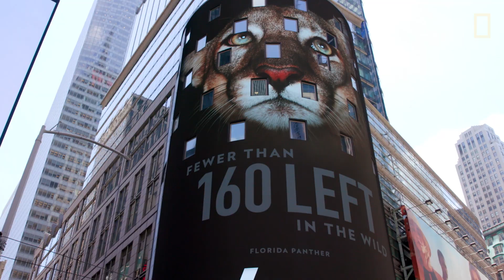Joel Sartore, Explorer of the Year Awardee | National Geographic Awards 2018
The Rolex National Geographic Explorer of the Year award is given each year to an individual whose actions, achievements, and spirit personify leadership in exploration and storytelling. It recognizes a National Geographic Explorer whose commitment to a perpetual planet is shining a critical light on important issues, discoveries, and challenges facing our planet, and who is inspiring the world to act on behalf of a more sustainable future.

Joel Sartore is the 2018 recipient and the founder and leader of the National Geographic Photo Ark, a multiyear effort that aims to document every species in the world’s zoos and wildlife sanctuaries and inspire action through education. Joel’s passion for giving all creatures—large and small—their moment in the sun is inextinguishable, and contagious. To date he has visited 40 countries in his quest to create a photo archive of global biodiversity, which will feature portraits of more than 12,000 species when completed. As a result of his extraordinary work, National Geographic has established Photo Ark grants and fellowships supporting on-the-ground conservation projects working to protect species and their habitats.